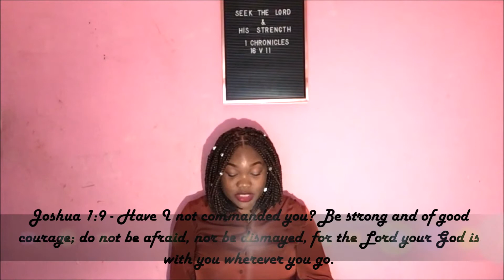Trusting God | Spiritual Sunday | Episode 1 | Lizzie's Corner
Welcome to the first official Spiritual Sundays series! For the first video we'll be looking at Trusting God!